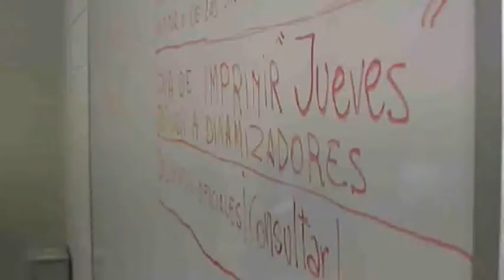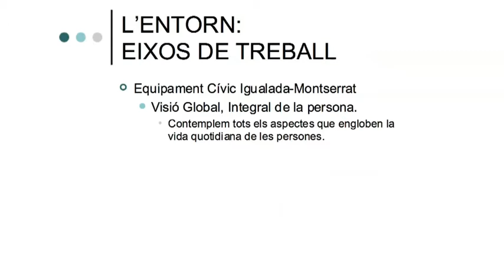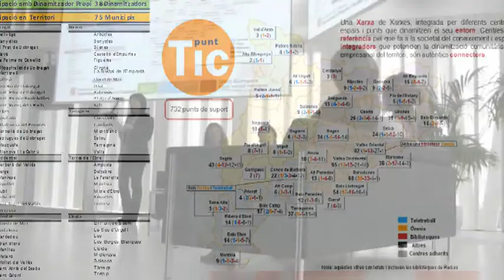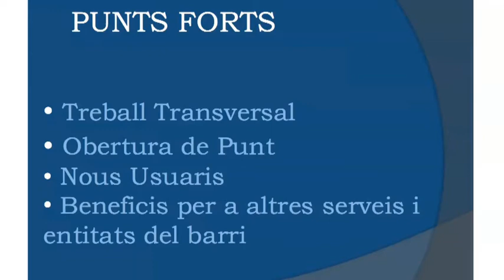Vídeo resum de la Jornada de dinamització de la Internet Social (2/4)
L'auditori de la torre telefònica va acollir enguany la Jornada de dinamització de la Internet Social. En aquest segon vídeo, podeu veure el resum del segon bloc de les ponències, en aquest cas cobre l'ocupabilitat i la inserció sociolaboral.